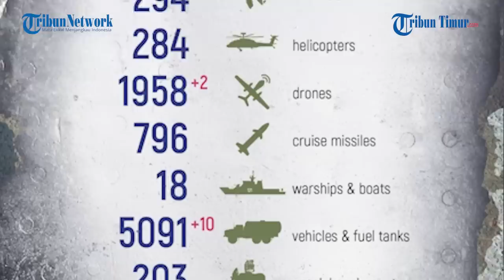Pasukan Ukraina Merangkak Ketakutan, di Bawah Tembakan Tank Rusia hingga Ditinggal BMPnya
TRIBUN-TIMUR.COM - Militan Republik Rakyat Donetsk atau DPR merilis rekaman yang memperlihatkan penyerangannya terhadap posisi Pasukan Ukraina.

Rekamannya ramai beredar di Telegram pada Minggu, 5 Februari 2023.

Dalam keterangan unggahan disebutkan tanker DPR menghancurkan satu detasemen Pasukan Ukraina.

Tanker dari brigade Korps Angkatan Darat Donetsk ke-1 menggagalkan rencana evakuasi para militan.

"Kendaraan tempur infanteri atau BMP Ukraina mengalami penembakan besar-besaran hingga meninggalkan tentaranya yang sedang melakukan evakuasi rekannya yang terluka," klaik Militan DPR.

Tampak Pasukan Ukraina terus merangkak menyalamatkan diri di bawah tembakan tank.

Narator: Ririn